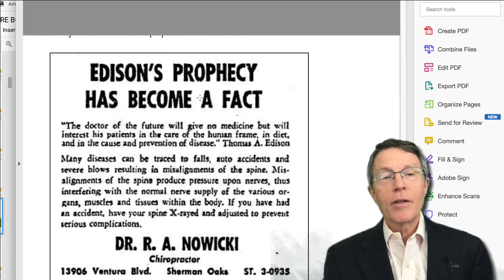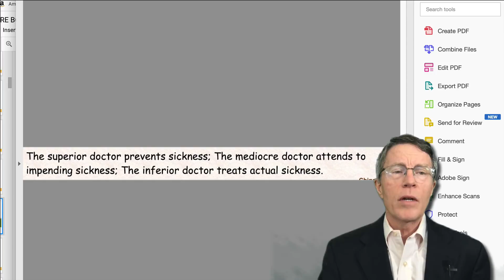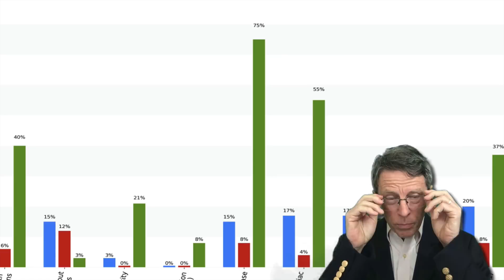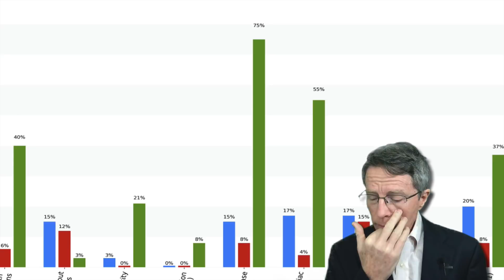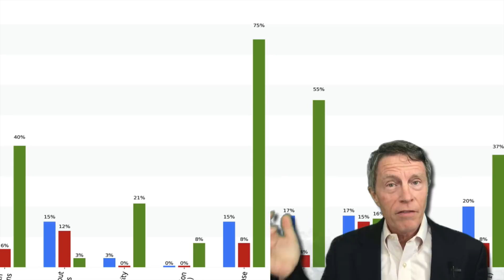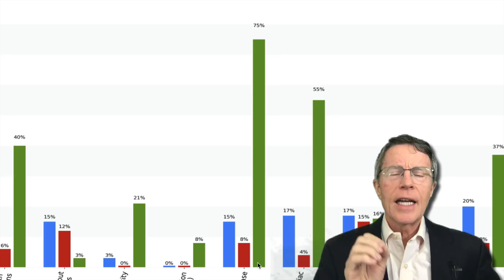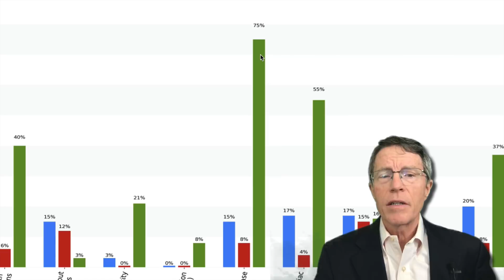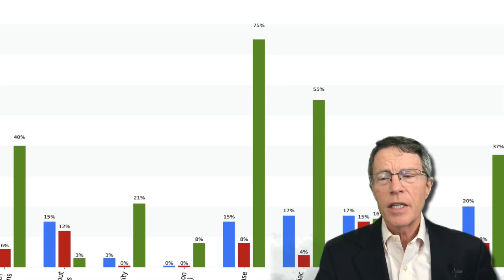Is Your Doc Missing Something - Like Your Heart Attack Risk? pt 1 Real Stats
ABOUT THIS VIDEO: Large organizations actually track the performance of their docs. As a career medical director, I've worked with 1000s of docs, helping them prevent disease rather than waiting for it to happen. Here are some real-world stats.